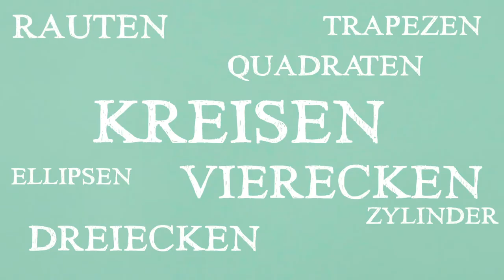Kunstgeschichte(n) - Paul Klee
In dieser Videoreihe von Kindern für Kinder entdecken die Kleinen Freunde die Sammlung der Nationalgalerie. Sie betrachten Werke von Paul Klee, Renée Sintenis oder Kurt Schwitters aus nächster Nähe, lassen sich inspirieren und produzieren mit herkömmlichen Materialien eigene Kunstwerke. Habt ihr beim Anschauen Lust bekommen, selber kreativ zu werden?

Die Kleinen Freunde entdecken die Kunst von Paul Klee und malen eine abstrakte Landschaft. Hast du Lust bekommen, mitzumachen? Dann brauchst du:
-Stifte
-Pinsel
-Farben
-Pappe
Viel Spaß!

Art/Beats © Verein der Freunde der Nationalgalerie 2021